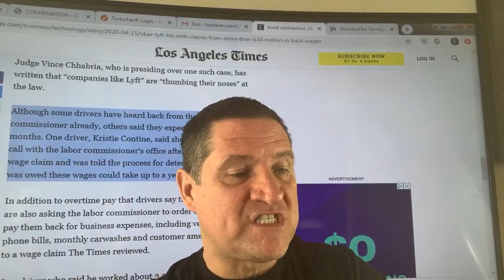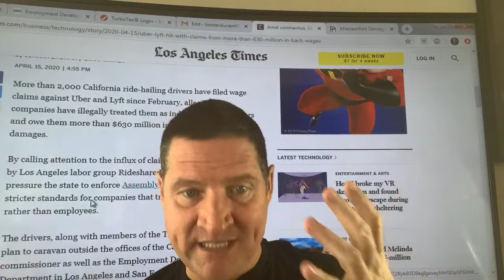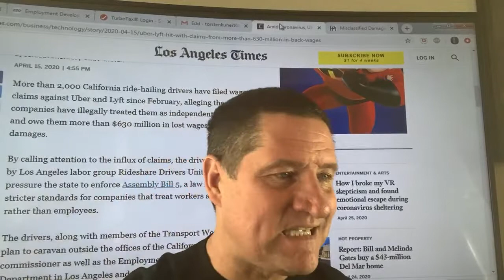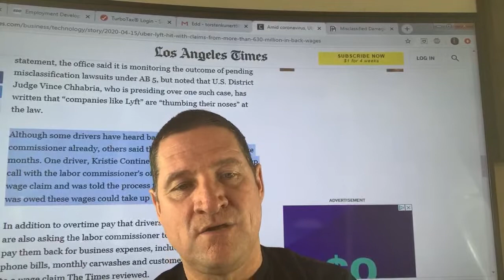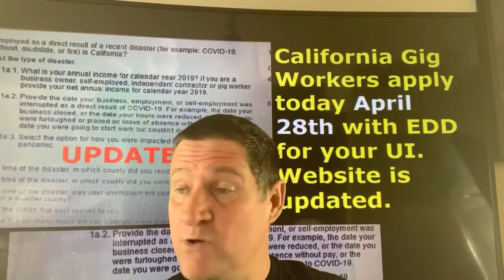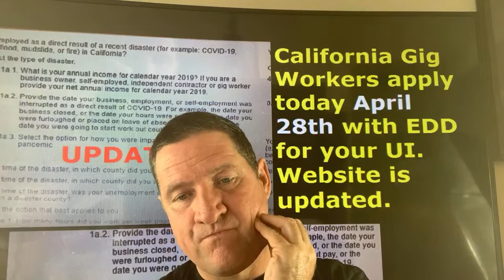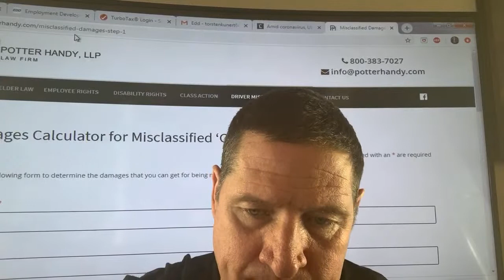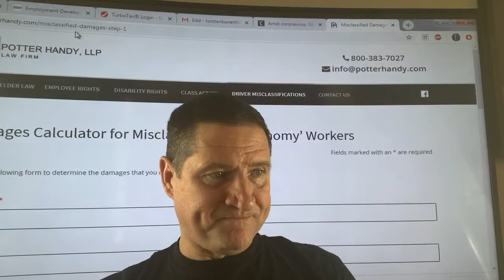California gig workers file today April 28 plus how to get monies fast because of misclassification